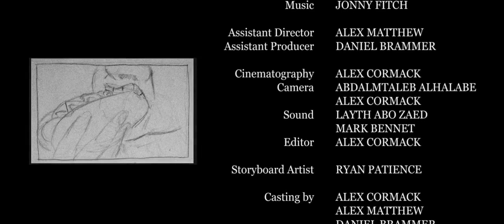Metropolitan Spaghetti 2018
Life is tough for a Cowboy in the city